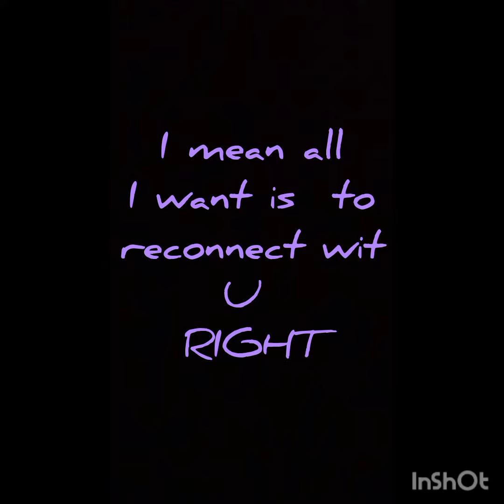I mean it's alright really RIGHT